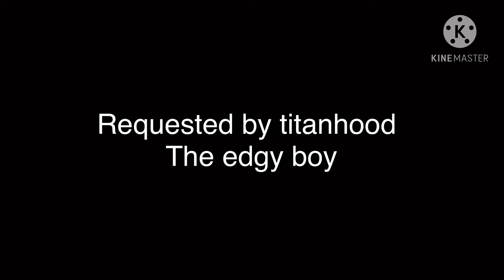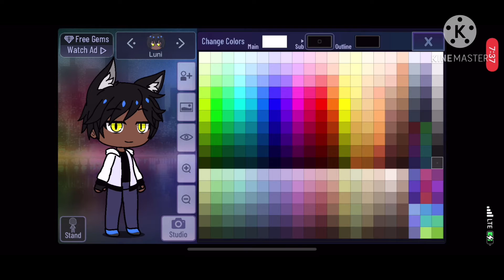How to make scarfury